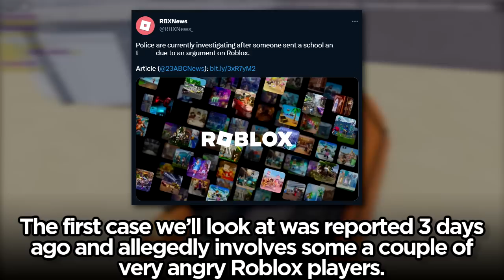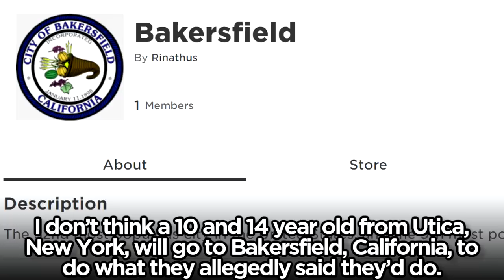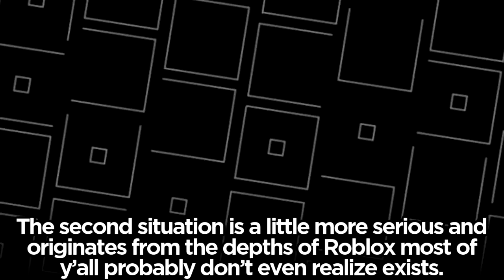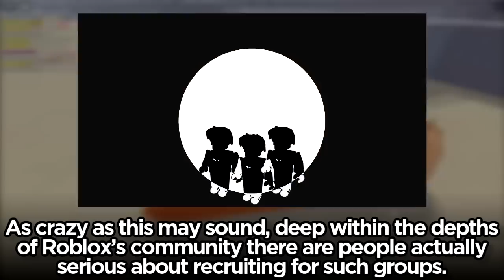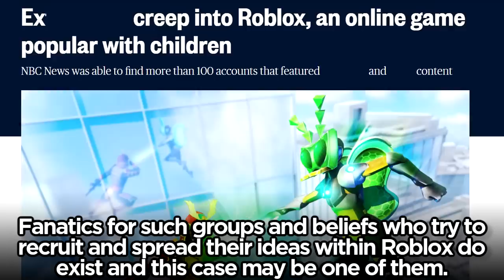3 Roblox Players ARRESTED?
3 Roblox players have allegedly been arrested by the police.